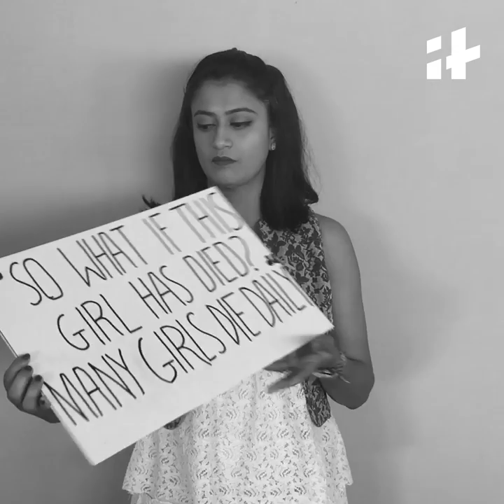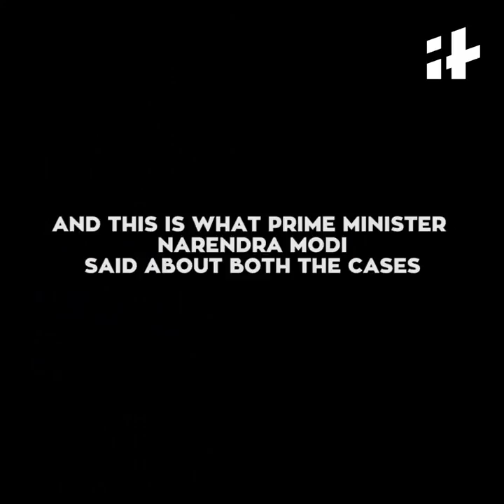Indiatimes | Kathua Rape Case - How India Has Failed As A Nation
In the Kathua rape case, from protecting the accused to playing communal and political games over seeking justice for the victim, we have really disappointed Asifa and a lot other girls in the country who have been a victim of a tragedy as terrible as rape and murder. This is how India has failed as a nation and we should all be ashamed.